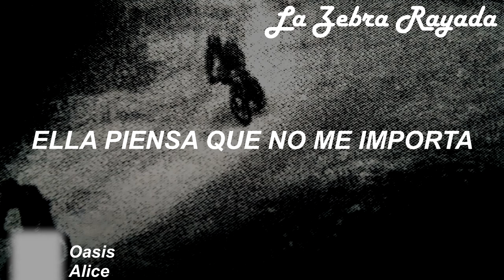Oasis - Alice (Sub Español)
Luego de tantas mejores, aquí esta el primer video que subí al canal de La Zebra Rayada hace tres años. Aquí inicio el nacimiento de este canal underground y eclético.